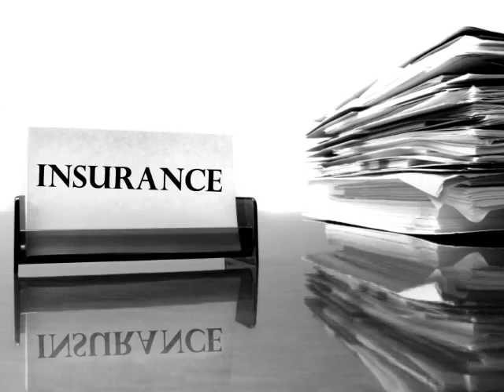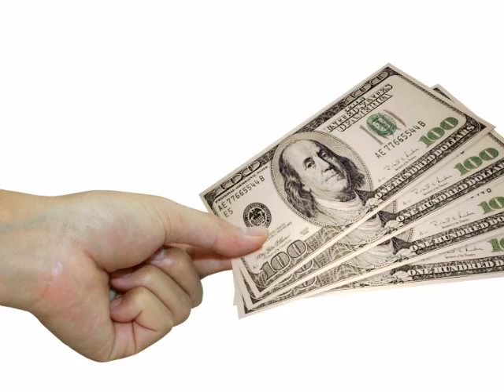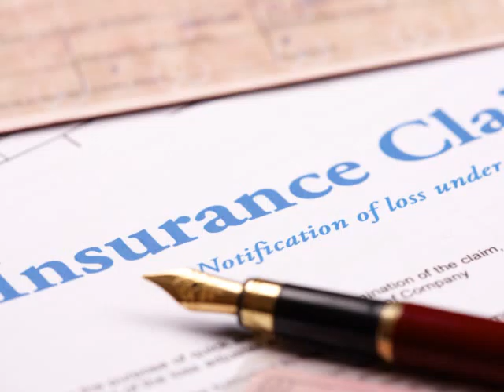Disaster Policy Cancellation